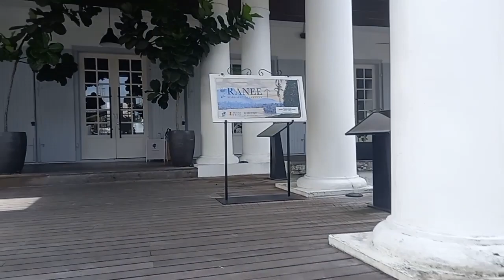Jalan-jalan Bandaraya Kuching///